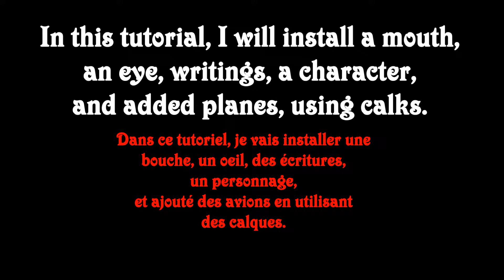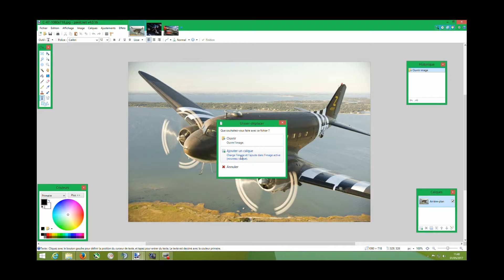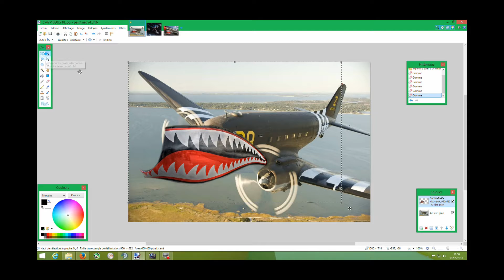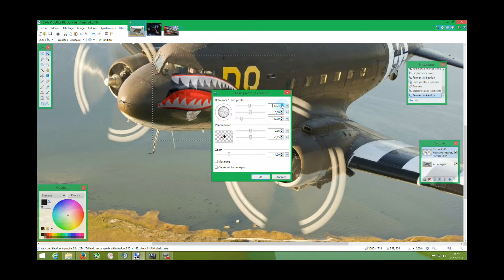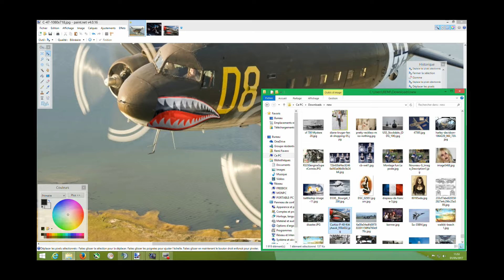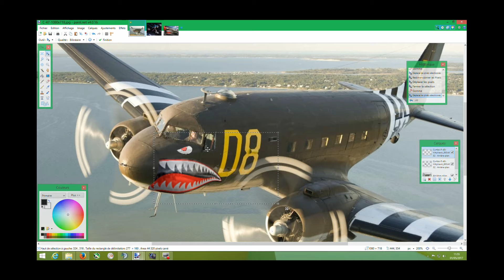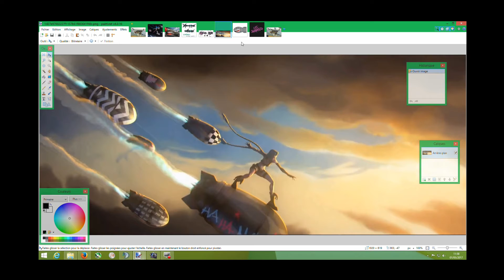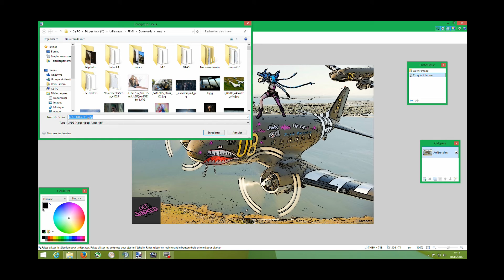Tutorial photo How to make photo montages and to pass a photo in drawing mode.